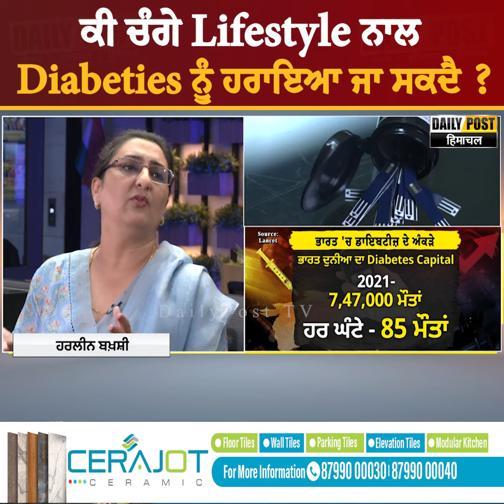ਕੀ ਚੰਗੇ Lifestyle ਨਾਲ Diabeties ਨੂੰ ਹਰਾਇਆ ਜਾ ਸਕਦੈ ? DailyPost TV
ਕੀ ਚੰਗੇ Lifestyle ਨਾਲ Diabeties ਨੂੰ ਹਰਾਇਆ ਜਾ ਸਕਦੈ  ?
@Dr. HK Kharbanda

DailyPost TV is a venture with an intent to revolutionize news and innovative programming and ground-breaking news presentation strategy.

airtel- 567
DEN- 533
hathway- 768